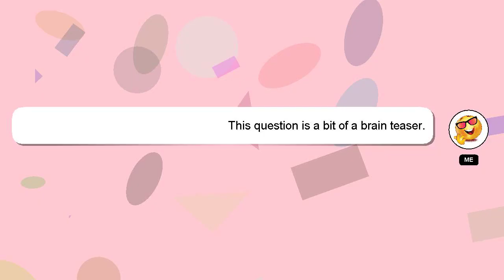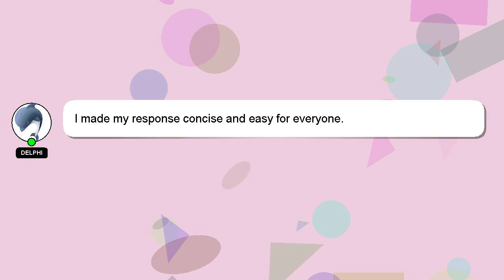How to ripen bell peppers?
An introduction to myself in a few words, Hello everyone, I'm Delphi. I am here to assist you in getting the answers you need. - How to ripen bell peppers?

If you have more specific query you can comment or chat with me  and let me know your queries. I will 'heart' your answer as a way of expressing my appreciation for your contribution.

*2 What we are experimenting :*